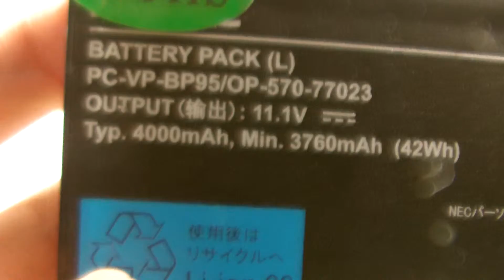NEC PC-VP-BP95, OP-570-77023 computer batteries，Laptop Battery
Models Number:
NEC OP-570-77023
NEC PC-VP-BP95

NEC LaVie Z LZ650